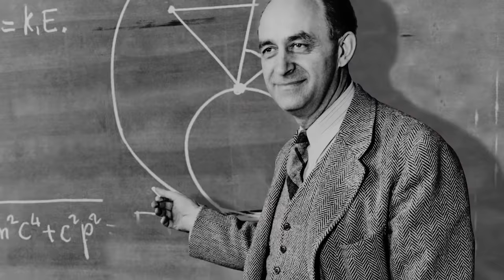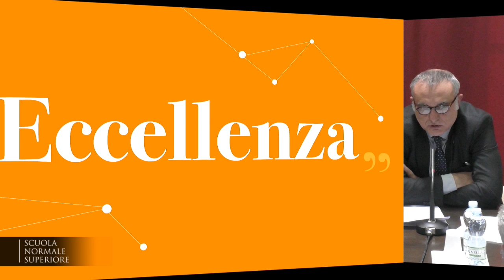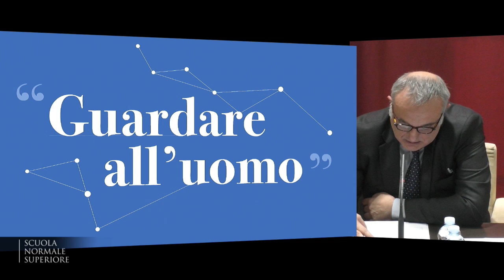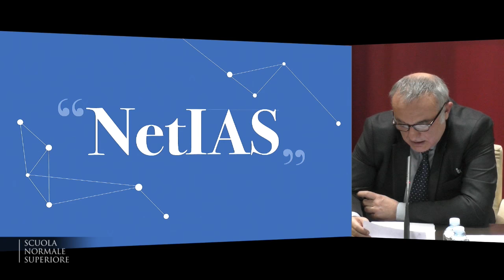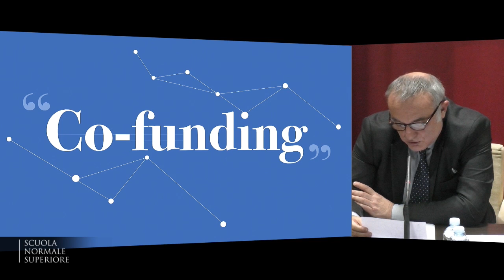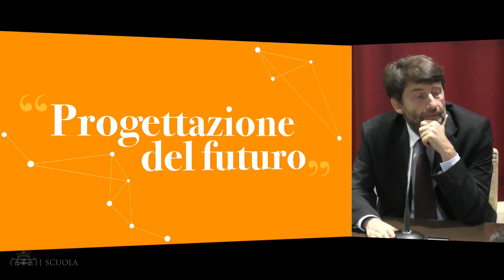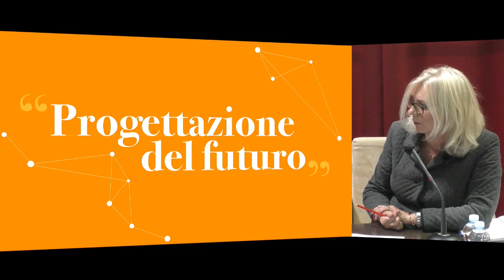INAUGURAZIONE DELL’ANNO ACCADEMICO - 28 novembre 2016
La Scuola Normale Superiore inaugurerà il prossimo 28 novembre, a Firenze a Palazzo Strozzi, l’anno accademico 2016/2017 dell’Istituto di Scienze Umane e Sociali.
A partire dalle ore 11.00, nella Sala l’Altana, il Direttore della Scuola Normale, Vincenzo Barone, pronuncerà il discorso che dà il via uffiale alla didattica e alla ricerca dell’Istituto. Nell’occasione il Direttore annuncerà importanti novità riguardanti le attività della Scuola nella sua sede fiorentina.

A seguire l’intervento del ministro dei Beni e delle Attività Culturali e del Turismo, on Dario Franceschini, del sindaco di Firenze, Dario Nardella, del Presidente della Regione Toscana, Enrico Rossi.

Conclude la mattinata la Lectio magistralis del Prof. Massimo Cacciari sul tema: “Il tramonto del centro”.